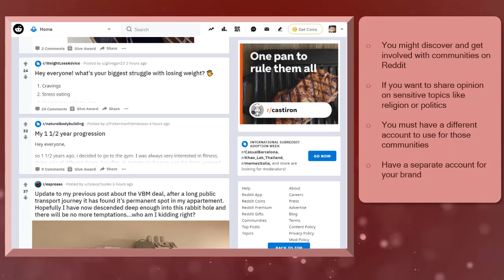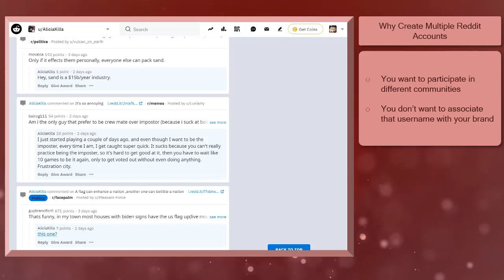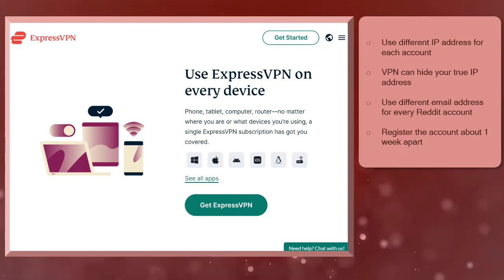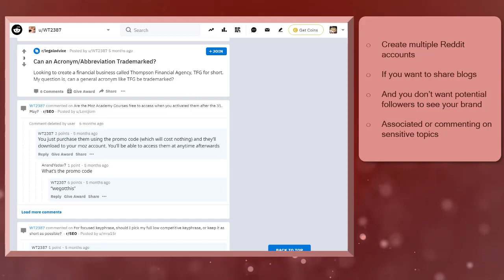How to create multiple accounts on Reddit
It is possible to create different accounts on Reddit. Especially if you want to get involved in different communities and you don't want to lose access to your account that you've built.

There are times that you want to participate in some Reddit communities. And you don't like that your Reddit username to be traced back to your post history because you want to remain anonymous. Using multiple accounts will help you in maintaining your anonymity.